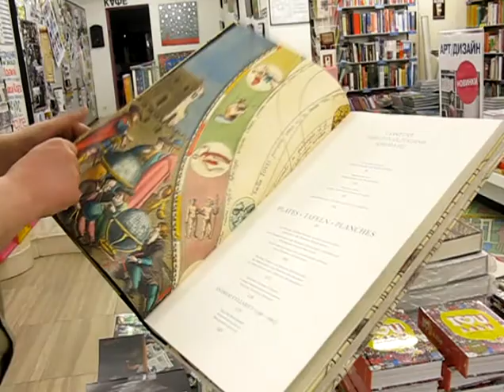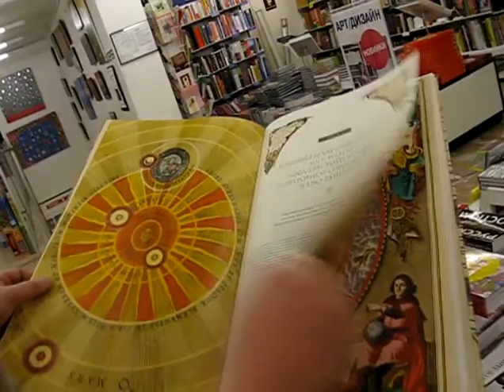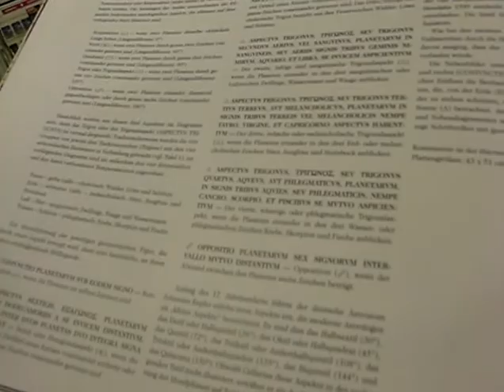superbook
суперкнига в магазине республика